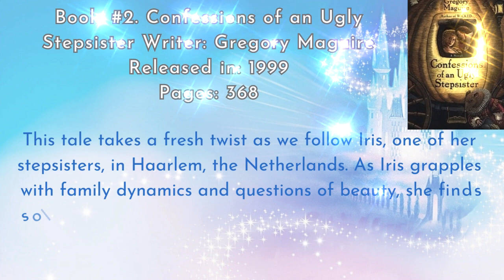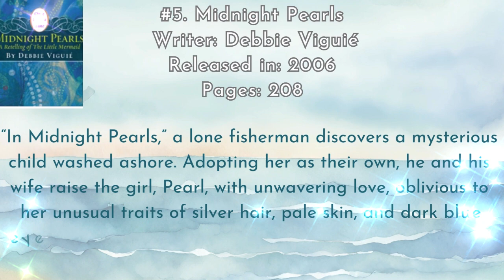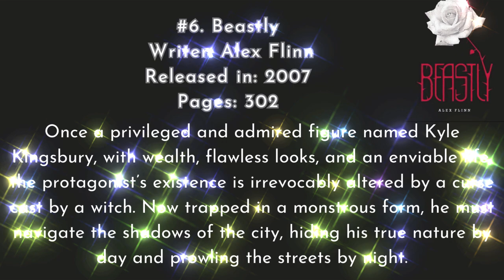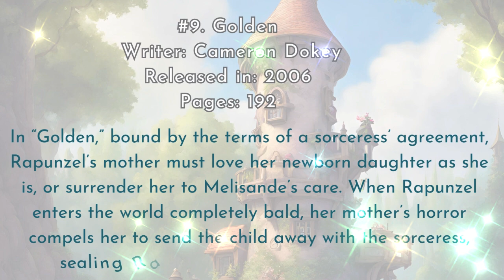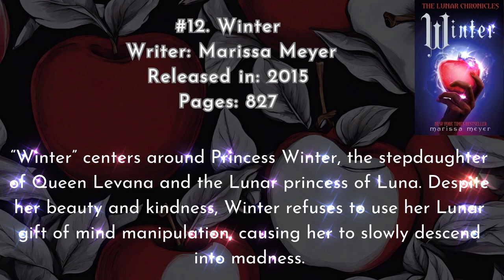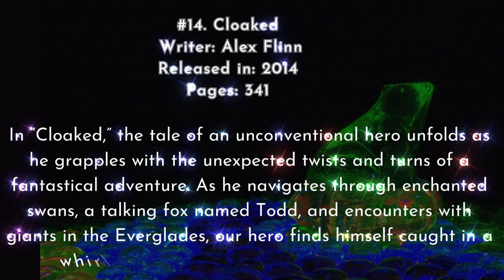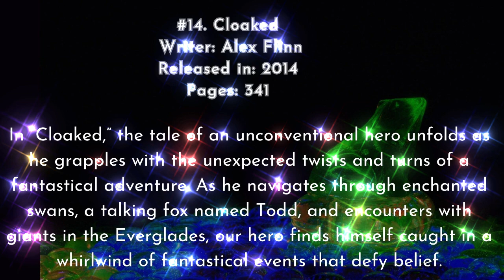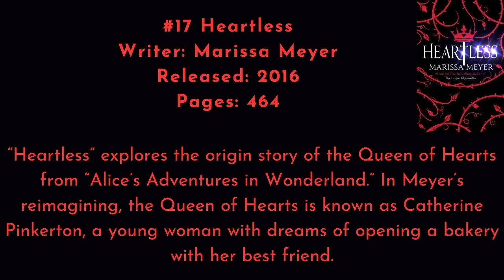One Month of ENCHANTING Books to Change Your Life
Join me for a month of enchanting book recommendations, including "Midnight Pearls," "The Lunar Chronicles," and "Confessions of an Ugly Stepsister" by Alex Flinn. These books will change your life!